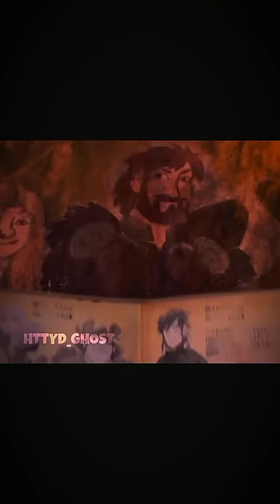i miss the old HTTYD😭